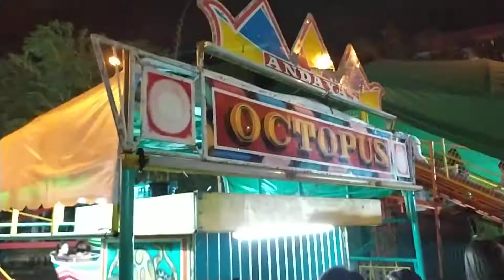Ynares center best pasyalan in town